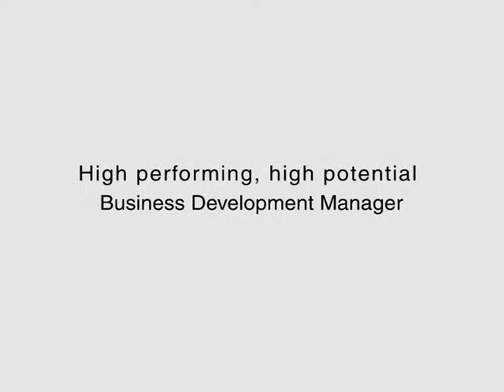Vignettes of Business Life 2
High performing, high potential Business Development Manager